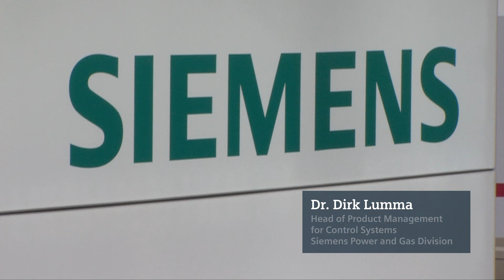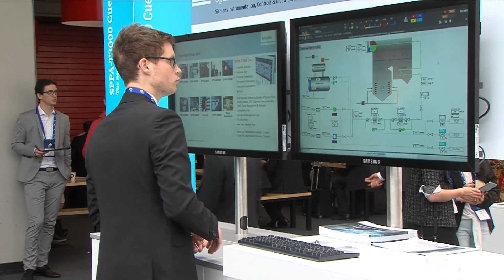Siemens at POWER-GEN Europe 2015 - Dr. Dirk Lumma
Siemens as the trusted partner for world class products and solutions showcases innovations and new portfolio for the energy industry